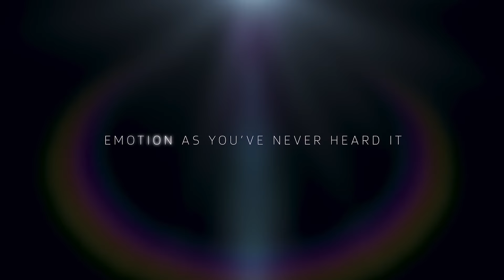Dolby Atmos Sound Test - With Headphones or Certified Speakers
Test your Dolby Atmos system with this video. Please use Headphones or Certified Dolby Sound System.